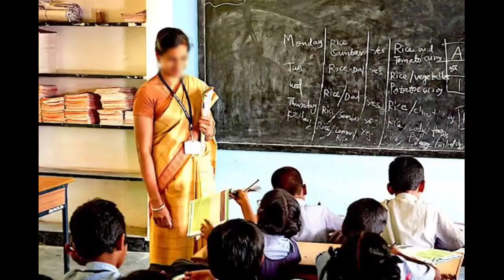ఉపాధ్యాయులకు ఉద్యోగులకు గుడ్ న్యూస్...